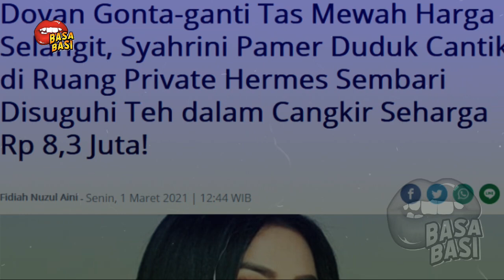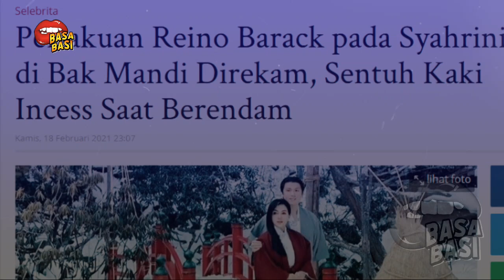GOSIP ARTIS HARI INI ~ MENGEJUTKAN!! DOYAN GONTA GANTI TAS MEWAH SYAHRINI PAMER SAAT LAKUKAN HAL INI